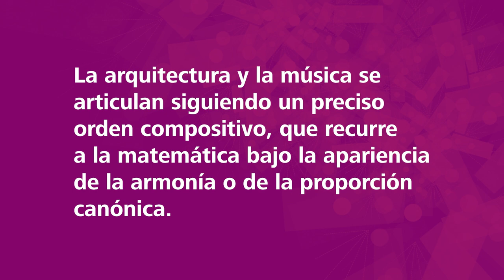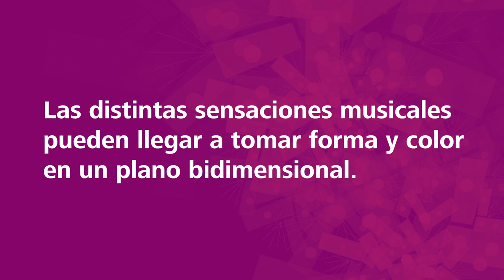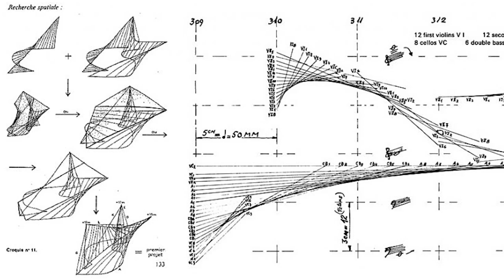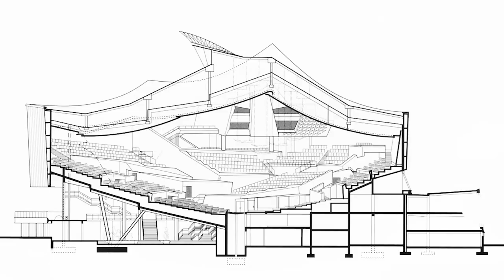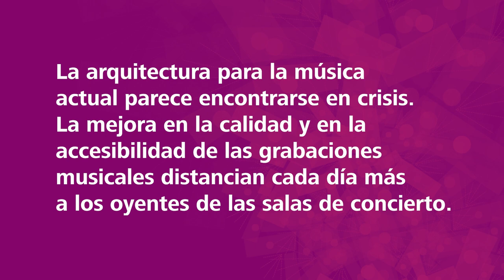Arquitectura de la música - Juan Manuel Cañonero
Arquitectura de la música. La influencia de la música en los espacios arquitectónicos

JUAN MANUEL CAÑONERO
Docente Cátedra Pedemonte

Resumen
El texto abarca referencias a lo largo del siglo XX tanto en las experiencias de músicos en el uso de la arquitectura, como en la de arquitectos en relación con la música, tomando como vínculo las relaciones con la pintura. El repaso de conceptos básicos de acústica en arquitectura permite la mejor comprensión de algunos ejemplos a tratar a modo de comprensión concreta de posibles relaciones entre las artes. El análisis se enfoca en las salas de música y sus formas típicas, como así también en el vínculo con diferentes usos y las variaciones geográficas y en el tiempo.

Music Info:
© Canción: Pléïades: 1st Movement
© Artista: Zdenek Kosler, Slovak Philharmonic Orchestra
© Iannis Xenakis (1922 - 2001) - Pléiades for percussions (1979)